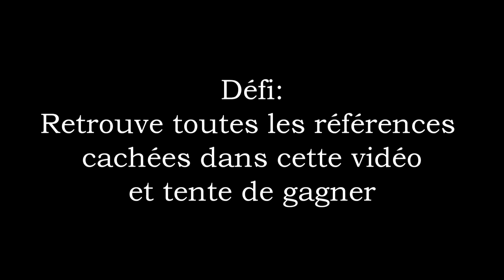Les Nouvelles Aventures de Carl Legendre - Pour une Poignée de Minutes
BONNE RENTREE 3 MOIS EN RETARD OUI

Une vidéo hommage aux 70 ans de Lucky Luke et 50 ans du Bon, La Brute et le Truand !

Bon bah j'ai pas fait de générique de fin alors:

Avec:

Carl Legendre (BRAVO)
Paul Vidal
Pierre Vedel
Cyprien Canivet
Raphael Clairet
Jamy
Elie Dumaine
Tom Pternitis
Jean-Jacques
Mickéli Bouton
Aurélien Dumas
Victor Leroy et Chiara Bonche (si si, cherche bien)
Henri Vidal
Jean-Bernard Montagnon
Aurélien Valeille

Musiques:

Ramon Pipin - Générique des Nouvelles Aventures de Lucky Luke
Ennio Morricone - The Good, The Bad And The Ugly
Ennio Morricone - The Good, The Bad And The Ugly - Sentenza
Ennio Morricone - The Good, The Bad and The Ugly - Chase
Fatal Bazooka - Saturday Night Kebab
Charles Ludig - Victoires
Ennio Morricone - The Good, The Bad and The Ugly - Escape on a Horse
Primus - Lee Van Cleef
Ennio Morricone - For A Few Dollars More
Ennio Morricone - For A Few Dollars More - Duel
Ennio Morricone - For A Few Dollars More - Addio Colonello
Ennio Morricone - For A Few Dollars More - Carillon
Pat Woods - Poor Lonesome Cowboy
L'insomniac - Lucky Luke Cover (il a pas peur de personne)

Remerciements:

-Le Patronage Saint-Joseph pour le prêt du décor du saloon et 2 3 autres gens que j'ai oublié
-David Pujadas psk il é tro bo ta vue
-Thomas Vidal pour son aide à la réalisation

UN GRAND MERCI A NOTRE DESSINATRICE CHIARA BONCHE POUR SON SUPER CHEVAL TROP BIEN FAIT RÉALISÉ A L'AIDE DU LOGICIEL PAINT

Spécial dédicace à Pharaon RIP